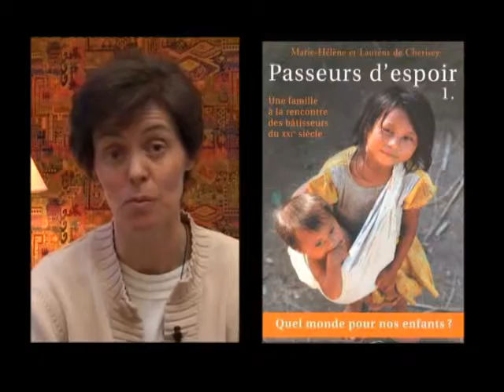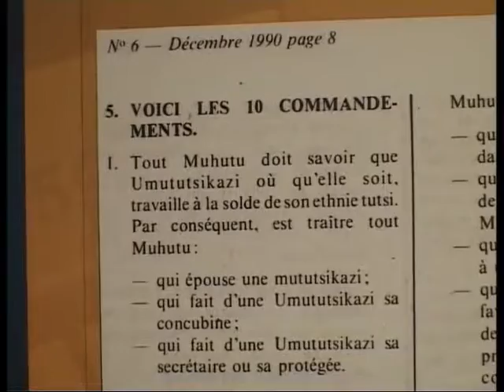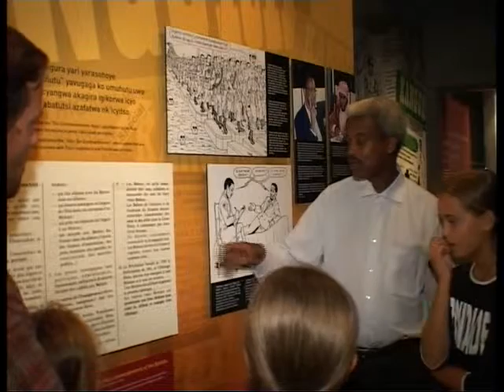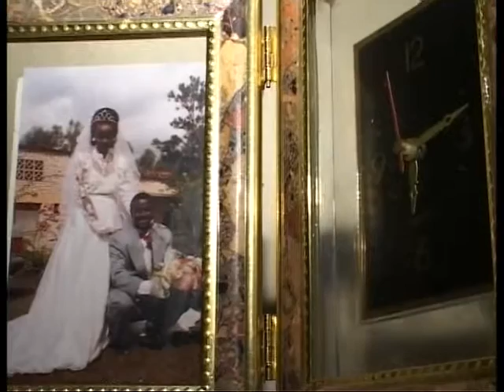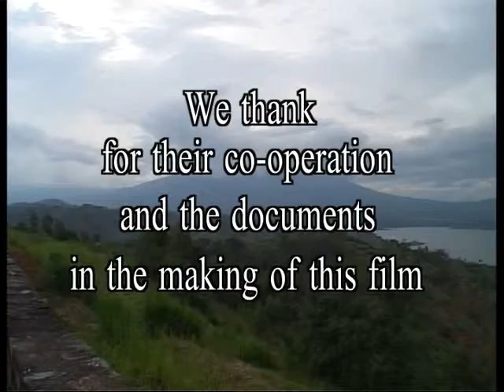Lumière dans la nuit (հայերեն - Armenian)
Cette famille, c'est Marie-Hélène et Laurent de Cherisey qui avec leurs cinq enfants, ont fait un tour du monde pendant 14 mois. Quittant la France en juillet 2004, ils ont rencontré et filmé en famille dans 18 pays des hommes et des femmes qui face à un problème concret de leur société, oeuvrent à apporter une solution. De ce voyage reportage vidéo, ils ramènent sept films pour une télévision française, un livre ‘Passeurs d’espoir’ qui ont aujourd’hui un grand retentissement en France.

La lecture de cet article nous amène à les rencontrer et à les interviewer en vue de la réalisation du film de ce mois. Leur témoignage nous a permis de rencontrer l’association 'Reporters d'espoir' avec Christian de Boisredon. C’est une association qui face aux mauvaises nouvelles médiatisées chaque jour, ils encouragent tous ceux et celles qui travaillent à propager par les médias toutes les solutions qui répondent aux problèmes de notre monde : ils valorisent l’information positive !

Ces témoins interviennent dans ce film ‘Lumières dans la nuit’ et nous montrent qu’il est possible pour tout homme de trouver un chemin de vie, d’espérance quel qu’il soit. Montrant l’importance de médiatiser les problèmes porteurs de solution, ce film en donnent trois exemples, trois reportages :
en THAÏLANDE : face aux jeunes délaissés devant la télévision, Weera les forment à produire eux-mêmes des émissions télé.
au RWANDA : face aux souffrances du génocide en 1994, trois hommes, l’un hutu, l’autre tutsi et le troisième twa, oeuvrent ensemble à la réconciliation de leur pays.
au PEROU : Albina Ruiz. Face aux montagnes d’ordures non traitées, elle met en place un concept de micros entreprises de nettoyage et de recyclage : les plus démunis victimes de cette situation sont reconnus et gagnent leur vie.

Ces expériences rejoignent notre vocation dans Net for God, celle de promouvoir la Bonne Nouvelle à travers le monde en utilisant les moyens de communication modernes et ainsi de montrer qu’il est possible de s’unir ensemble aujourd’hui pour prier et travailler pour la paix et l’unité dans le monde.